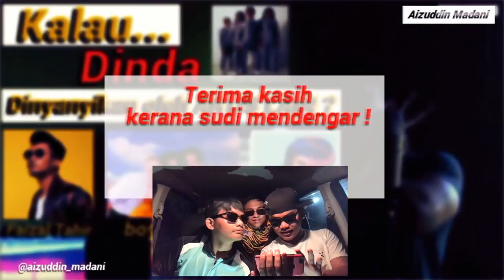MENGAGUMKAN LAGU DINDA DINYANYIKAN VERSI SUARA ARTIS BERLAINAN😍😱 |REACTION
JOM SAKSIKAN 😎

 DINDA BY AIZUDDIN MADANI REACTION 😘

semoga bermanfaat buat semua!! kami budak baru belajar!!
jom follow kami! support kami!!

Credit :

Aizuddin madani!